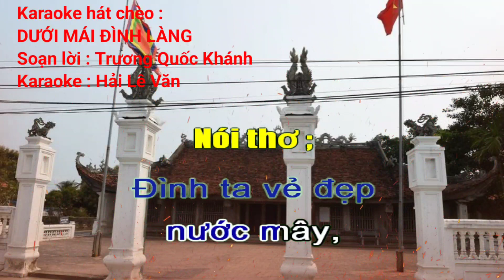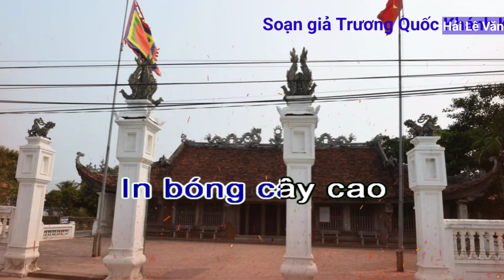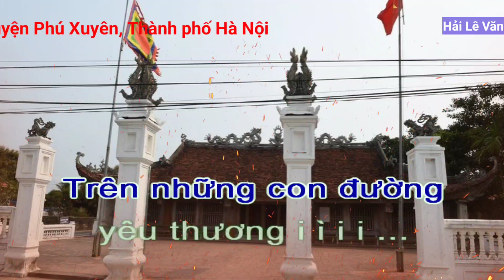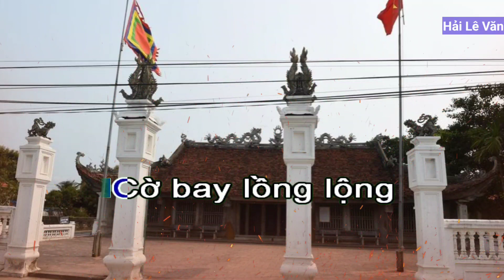Karaoke Hát Chèo ; Dưới Mái Đình Làng _ SL : Trương Quốc Khánh _ Điệu Ngâm Sổng & Luyện Năm Cung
Karaoke hát chèo ; Dưới mái đình làng
Soạn lời ; Trương Quốc Khánh
Điệu ngâm sổng và luyện năm cung
Đình ta vẻ đẹp
nước mây,
Hai trăm năm ấy
rõ đây bóng hình,
Rồng phun giếng nước
hữu tình,
Bóng trùm cổ thụ
che mình che ta ...
Hương khói bốn mùa ,
Danh truyền thánh tích ,
Hoà thuận nắng mưa .
Công chúa Tiên Anh
rạng ngời thần phả iii .
Con  cháu muôn đời
vui sản xuất thi đua iii ...
Kìa dáng í cong mái i đình
vờn sóng nước
In bóng cây cao
linh ứng biết bao í i
Rồng mây tụ hội
xiết bao vui mừng
i ì i i ...
Lòng người rưng rưng
Cây cao bóng cả
vút lên tầng
mây gió tưng bừng ì i
Tha thiết tiếng i gọi
quê hương
Gần cũng như xa
lòng xao i xuyến í
gửi về đây
Công đức ít nhiều
ghi nhớ bao điều ì i
Ngày nay sum họp
thấy đây
Trong bóng Rồng ì
vờn Mây i ì i i ...
Người người vui thay
Tháng năm vất vả
đắp xây công trình
Nên dáng nên hình ì i
Tâm đức í i là i đây
Dân nhớ ơn trên
Đoàn ì i kết í
cùng chung tay
Vững i bền
Chắp mối xây nền ì i
Đình ta tô đẹp
dáng quê hương
Trên những con đường
yêu thương i ì i i ...
Khách xa quý sẽ thêm gần,
Ngày nay quê đẹp
muôn phần hơn xưa,
Không còn
đường hẹp người thưa,
Làng trông như phố
sớm trưa nặng tình ...
Khi trời bình minh
Bên ta vui cùng
với bên mình
Dân vũ thêm tình ì i
Sân nhà Văn hoá đẹp sao
Dưới bóng cao cao
Nhạc cùng đua tiếng í
đồng ì i ca
Thấy chan hoà
Náo nức muôn nhà ì i
Cờ bay lồng lộng
bốn i phương
Sáng sân đình ì
mến thương i ì i i ...
Giếng làng như gương
Nước í mây thăm thẳm
cung i trời
Linh ứng tâm người ì i
Ngắm dáng í i đình
đẹp thay
Trong thế vươn mây
Rồng cuốn i gió
Tự hào thay
Đất quê mình
Thêm nghĩa thêm tình ì i
Làng quê theo Đảng
quang i vinh
Dưới bóng đình ì
oai linh i ì i i ...